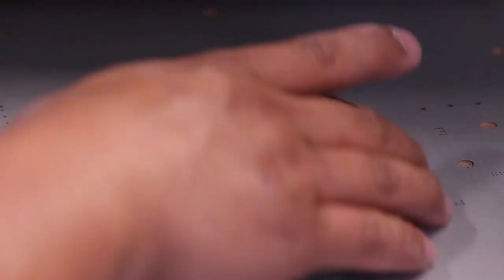1LSCSPYSUPCF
I don't know when did we become known for building lights with carbon fiber parts, but it's really caught up with us. It is a pain in the you know what to create carbon fiber parts. I personally hate, sanding and painting. I wish it's something I can outsource, but nobody is willing to pick up on the kind of parts we make because of how intricate the details are and how small the parts is, and quite frankly I can't blame them. It is not fun.

We tried different approaches on doing the carbon fiber on these tail lights. We first tried skinning it and making molds. It was way too much work for something that would turn out sub quality. We had to settle with machining carbon fiber plates as inserts instead, which was 100x easier and better looking overall.

These cores are also an issue on its own. The lights were sealed together with urethane sealant aka permaseal. This glue or sealant softens at a very high temperature and cools very quickly as well. The lenses deformed and melted at a lower temperature than usual to top it off, and the back casings are hard plastic instead of the usual hdpe thermoplastic. We went through 3 cores to figure all of these out also at a time when  we had supply chain issues, (yes, we've been building these since then) and we had to order the lights from Australia where they were charging $500 to ship them to the US.

We also had some communication issues with our client regarding how he wanted the boards to function and arranged, so we redesigned and printed the LED boards 3 times until we got to this version. This is why it is very important to be as specific as possible when explaining the design you have in mind to us.

Ask us about our installment options! Simple questions may be answered through the comments, no price quotes or design drafts. Thank you!